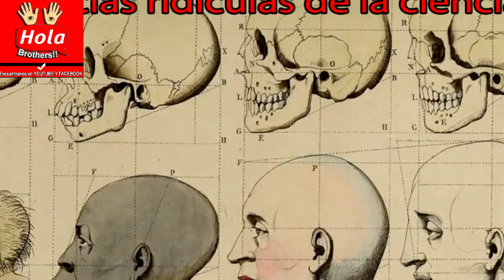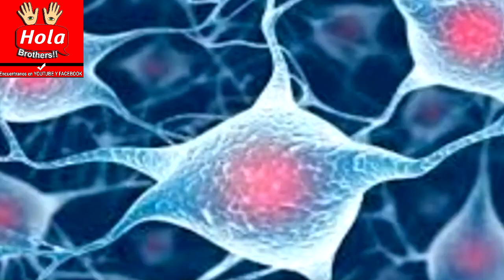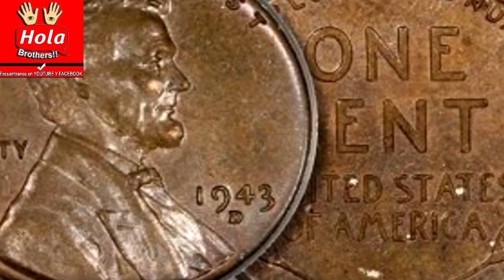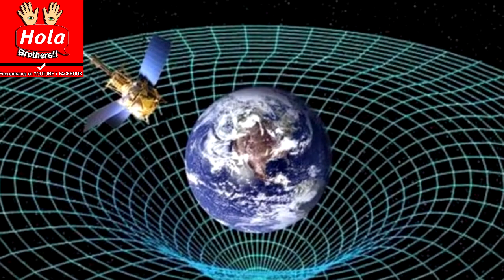Top 8 Creencias Ridículas de la Ciencia Que No Creerás: ¡Descubre Mitos y Verdades!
Bienvenidos a Tops HB. Descubre las 8 creencias más ridículas de la ciencia que te dejarán sin palabras. Desde teorías absurdas hasta experimentos fallidos, explora el lado más extraño y sorprendente de la ciencia. Prepárate para reír y asombrarte con estas ideas que desafían la lógica. ¡No te lo pierdas!